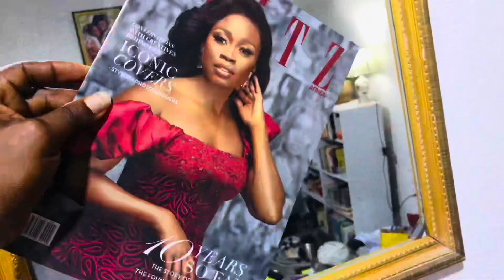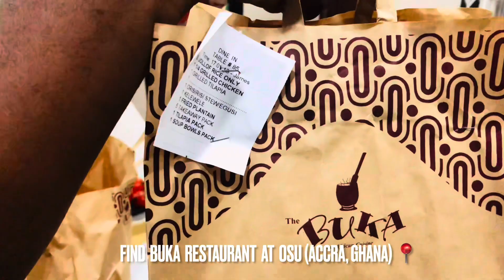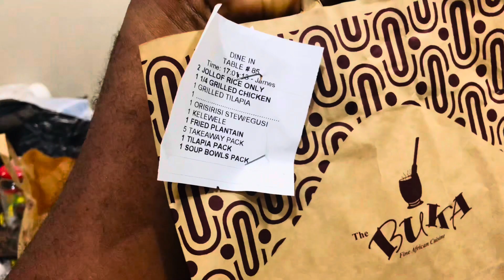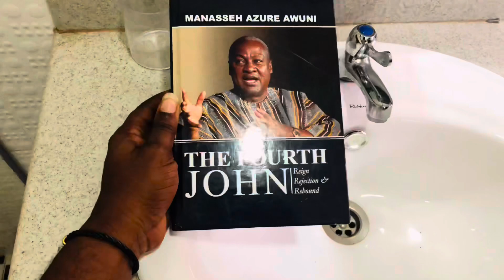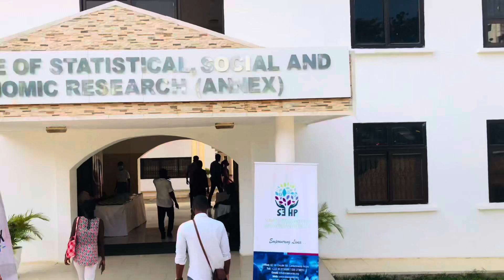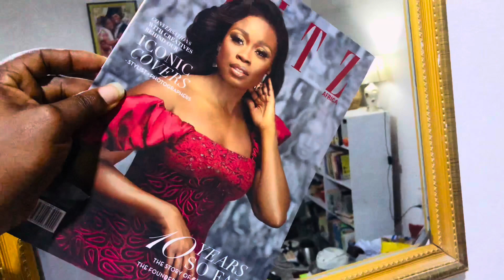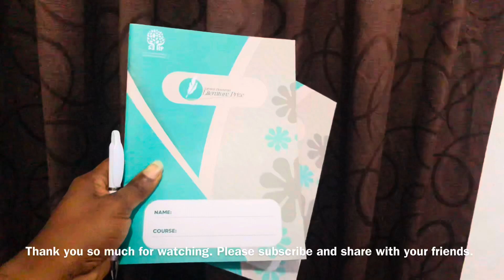VLOG 8 : Meeting H/E Samira Bawumia + events + visits + lifestyle updates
Hi everyone, it’s a new vlog after a whole month off from YouTube.
In this gorgeous video, I attend literary summit organized by Her excellency , Hajia Samira Bawumia, visited my brother, and had some lifestyle chat with him.
Xoxo!

~ You deserve someone who thinks you’re too important to lose .
• Food from
📍Buka Restaurant, Osu , Accra , Ghana .❤️
•Book mentioned in this vlog
The fourth John by Manasseh Azurre  Awuni